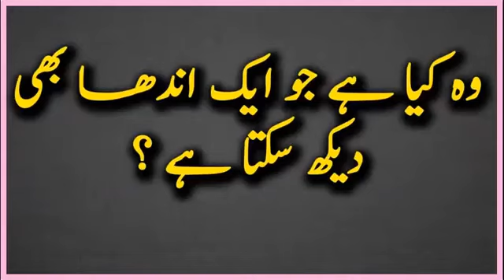وہ کیا ہے جو ایک اندھا بھی دیکھ سکتا ہے